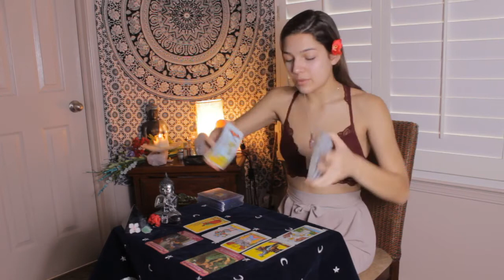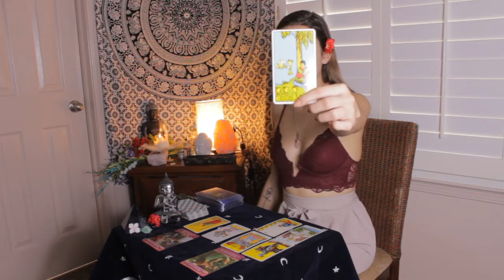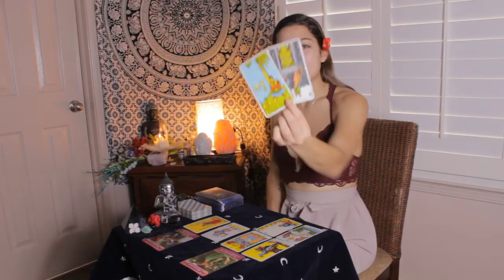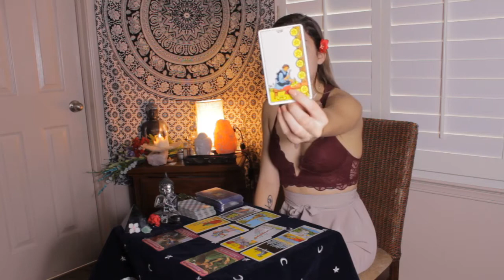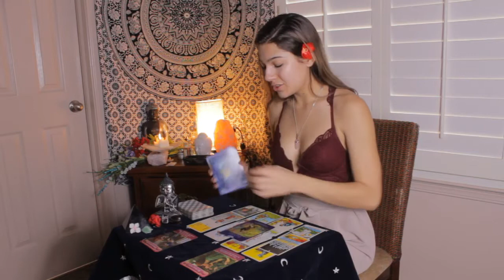♎️LIBRA♎️ Feb 15-28 Tarot Reading • Enough is ENOUGH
DM on Instagram or email for $20 private readings